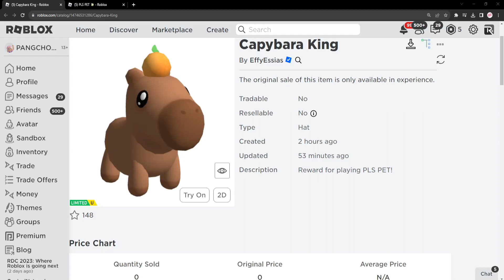ROBLOX FREE ITEM | 📌ด่วน ตอนนี้ สอนรับของฟรี " ตุ๊กคาคาปิบาร่าหัวส้ม " น่ารักมาก แจก 2,000 ชิ้น